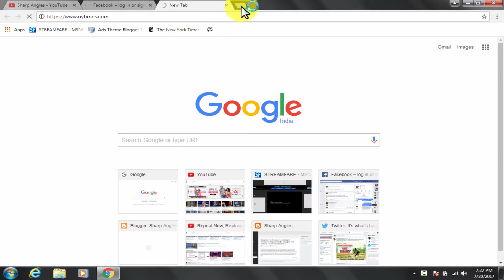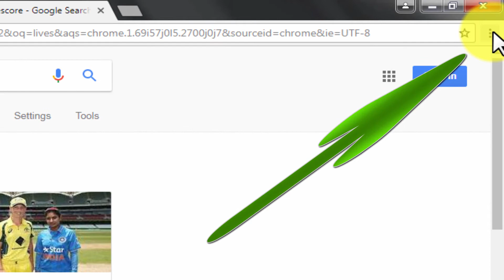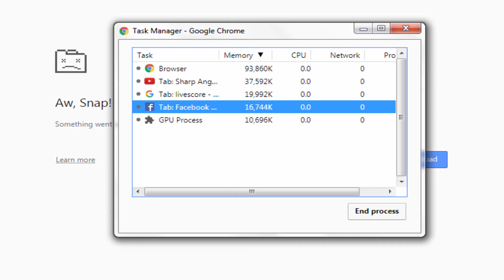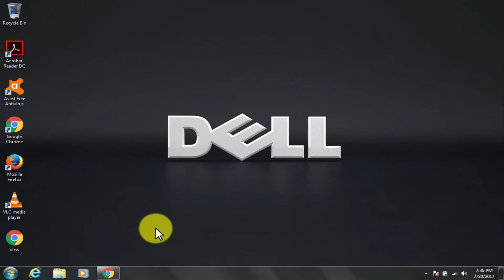Google chrome built-in Task Manager (Windows / Linux / Mac)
A video tutorial on How to open task manager on Google Chrome. This is a DIY video on how to get and use Task Manager is in all versions of Chrome for Mac OS X, Linux, and Windows operating system. A video tutorial guide that demonstrate How to Open Google Chrome Task Manager. watch and learn using this DIY tutorial that How To Use The Task Manager In Google Chrome. There are two ways to start the task manager: From the Chrome menu or with a keyboard shortcut, both are explained and shown. Learn How to Use the Chrome Task Manager. this chrome task manager helps in  troubleshoot Google Chrome and How do I get to Chrome Task Manager?
Fake Google Chrome Rogue Processes can't remove?
What is Fake Google Chrome Processes virus?
Suspicious google chrome processes running?
google chrome built-in task manager feature can help stop those malicious process. video on Chrome's task manager.  help yourself and troubleshoot google chrome.

My name is Guru. I am a working professional. I like to read, Travel and a fun loving guy. I am a bit of nosy person in nature, which helps me in finding out many new things around especially in technical and computer world. Sharp Angles YouTube channel is a platform where i get to share my such Passion with global audience.

Please Check me out at my